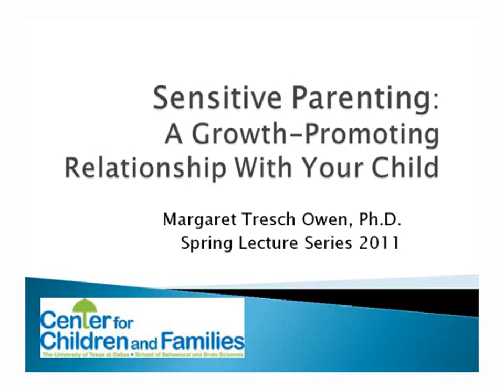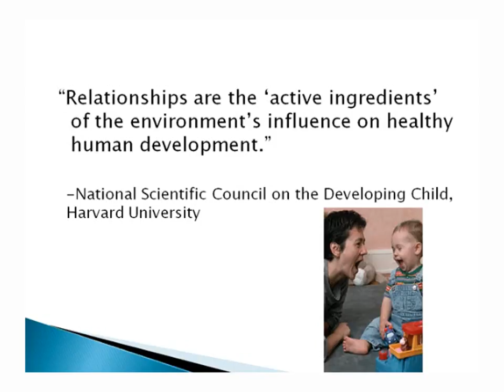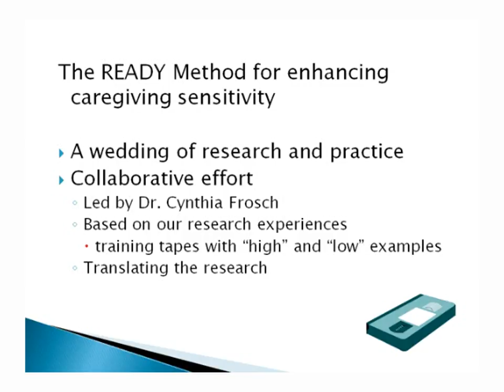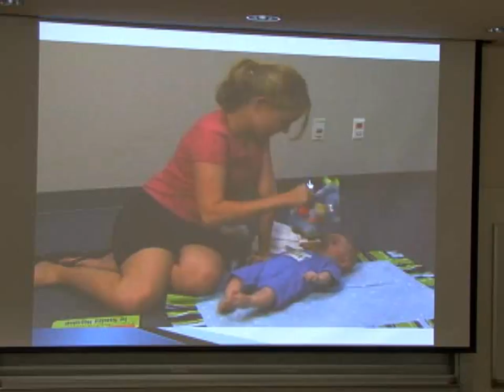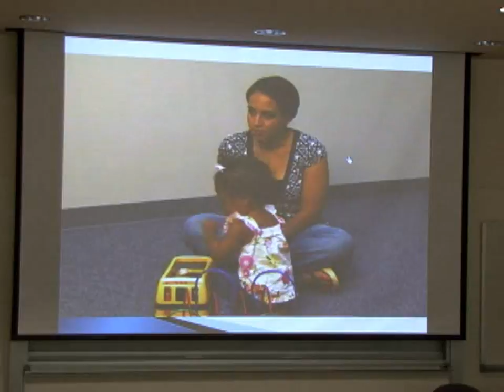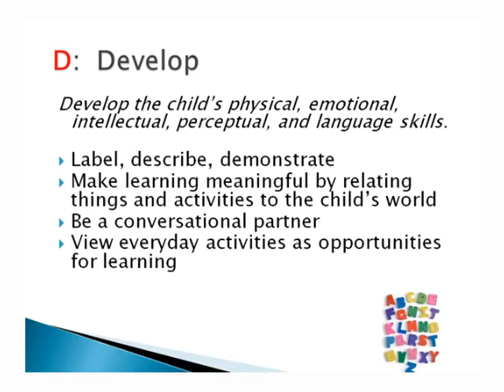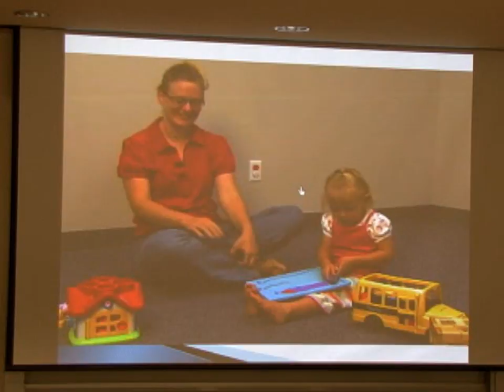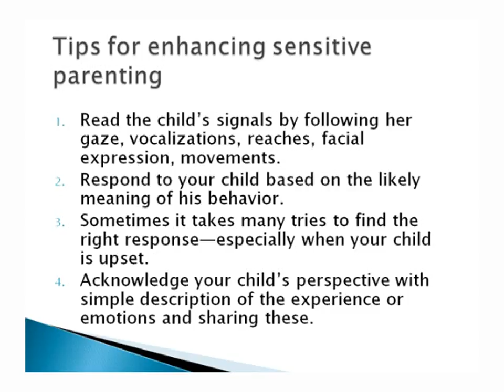“Sensitive Parenting: A Growth-Promoting Relationship With Your Child” - Margaret Owen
sensitive parenting is the strongest predictor of children’s healthy social-emotional and cognitive development.